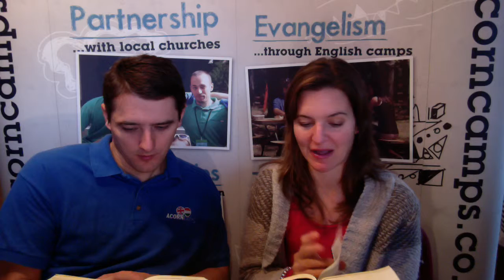NTiOY Róma 2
Az Acorncamps egyik fő célja segíteni a rendszeres bibliaolvasást. Szeptember 1-től a hétköznapokon megjelenő klipek arra motiválnak, hogy minden nap olvassunk el egy fejezetet a Bibliából, így végigérünk a teljes Újszövetségen 1 év alatt.